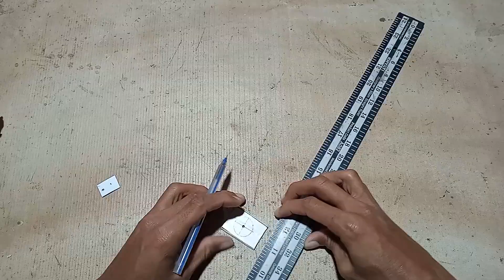Part 2 dragoon v2 making |how to make homemade beyblade